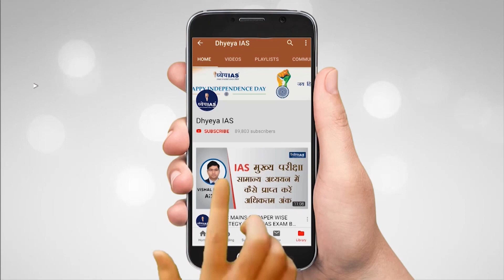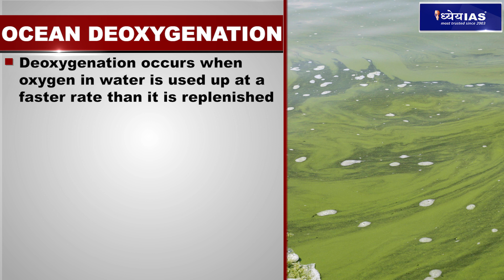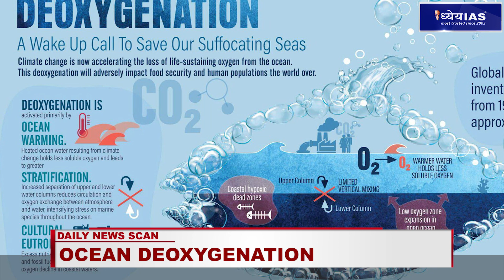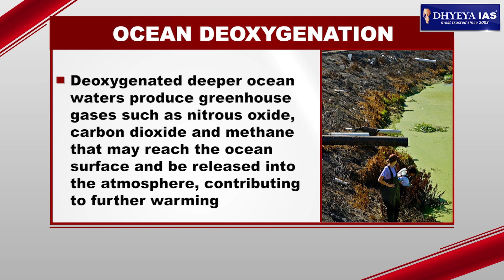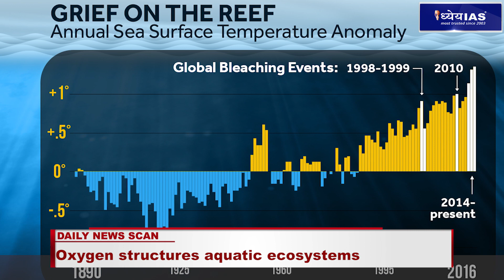DNS: OCEANS WITHOUT OXYGEN?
International Union for Conservation of Nature (IUCN) in a recent report stated that the oxygen content of the ocean has declined by around 2% since the 1950s. It is expected that by the year 2100 oceans will lose 3-4% of the dissolved oxygen.Oxygen is critical to the health of the ocean. It structures aquatic ecosystems and is a fundamental requirement for marine life. Much of the oxygen loss is concentrated in the upper 1000m where species richness and abundance is highest.

SCRIPT: DHYEYA PORTAL
VOICE: SHIBA KHAN
GRAPHICS: PANKAJ JAIN
EDITOR: SONAL MISHRA